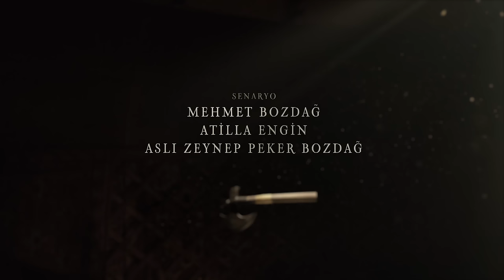Resurrection: Ertuğrul | Episode 229